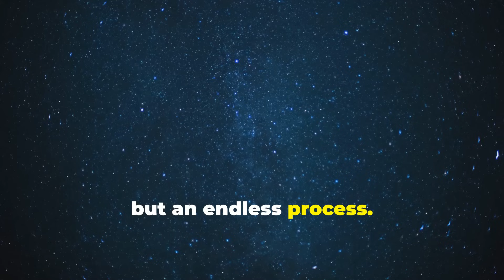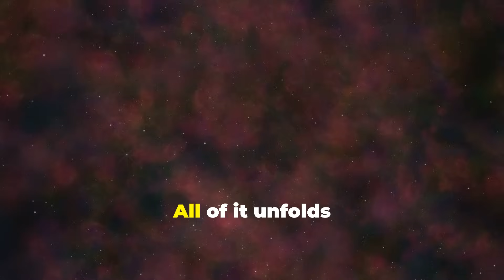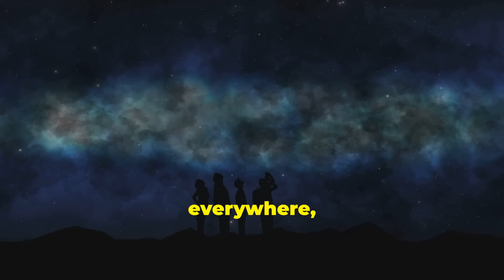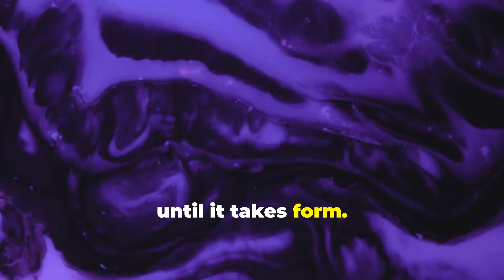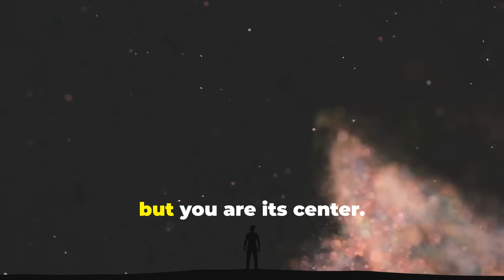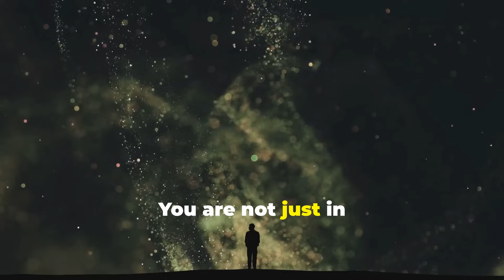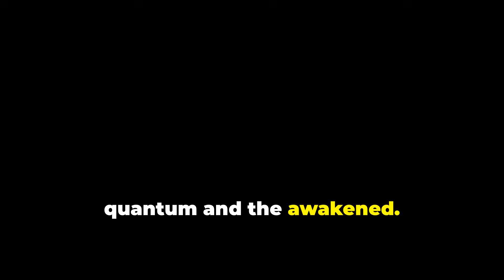The Infinite Universe of Mind, Matter, and Space: Quantum Mechanics vs the Buddha’s View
Have you ever wondered what the universe is really made of? According to the Buddha, the answer is simple — yet deeply profound. The entire universe consists of just three fundamental things: Mind. Matter. And Space. These aren’t material objects. They are invisible forces. They don’t have time. And they travel endlessly — into infinity. Let’s explore Space and Time. Infinity works in two directions: The infinity of contraction, and the infinity of extension. Space and time stretch infinitely — forward and backward. There’s no beginning. No end. Every point of space is the center of the universe. Every moment in time is the center of existence. That means the present moment is just as central to time as a moment billions of years ago — or yet to come. Time and space follow the mathematics of infinity. Even the tiniest beat of the mind passes through infinite points of time and space. This brings us to central existence. The Buddha explained that what we perceive — whether it's the Earth, the stars, or our own lives — are just temporary forms within an infinite backdrop. The real universe is infinite. And everything measurable — is just a ripple within it. This ancient insight aligns with modern physics. Sir Roger Penrose, one of the greatest living physicists, proposes something remarkably similar. It’s called Conformal Cyclic Cosmology. He suggests the universe has no beginning, and no final end. Instead, it goes through endless cycles — called aeons. Each Big Bang is not the beginning, but the transition from a previous universe. According to Buddhist thought, matter is made of four abstract elements: heat, air, water, and earth. When these combine and become substance, time begins — because form begins. That’s when the wave function of matter begins. It rises, exists, and then fades. Mind also has a wave function. And the Buddha called it “mind beats.” Each beat of the mind — every thought or flicker of awareness — rises, exists, and then falls away. This rise–exist–fall rhythm is the very foundation of time. Mind and matter both follow this cosmic law. They are not permanent. They are always moving. Always changing. So next time you look up at the night sky, remember... You’re not just a small part of the universe. You are the center of it —